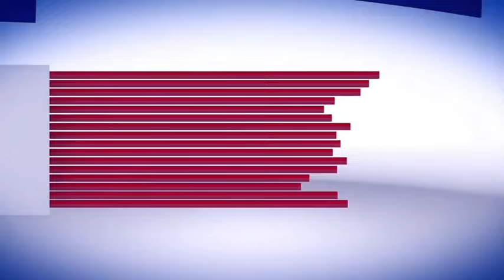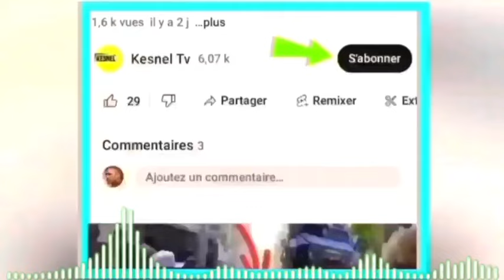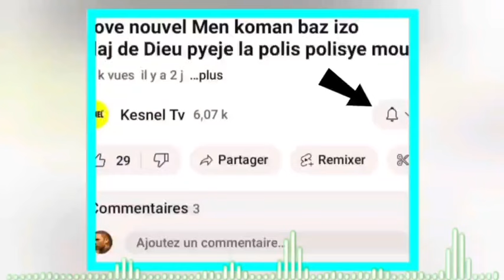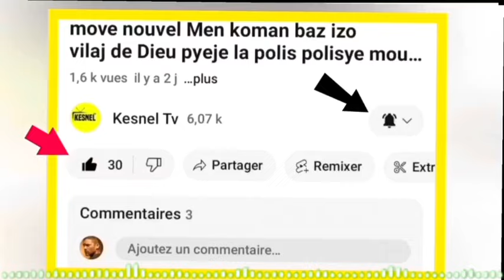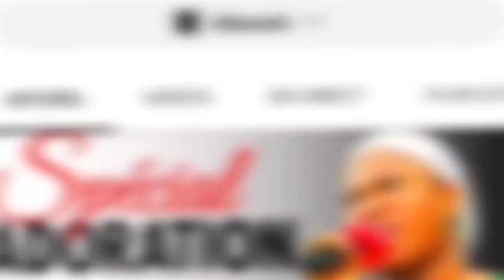nouvel cho cho 26 mars sa fek tonbe bato solda ayiti?guy Phillipe mete pyel atè,caricom kraze pired